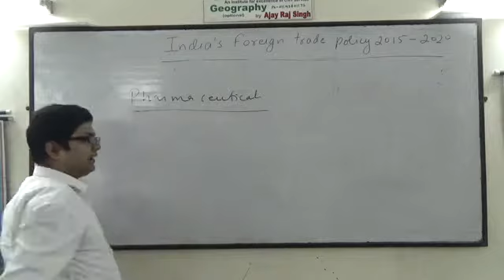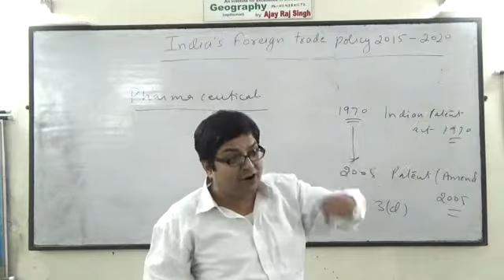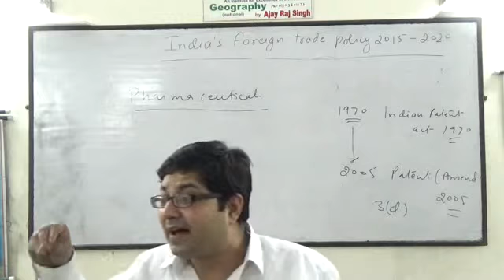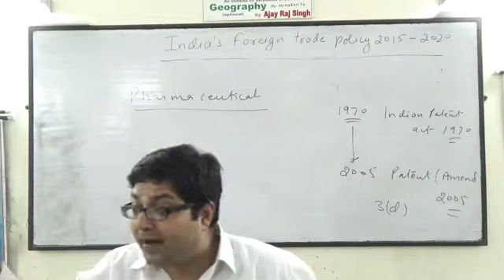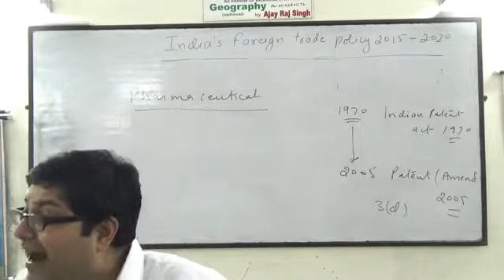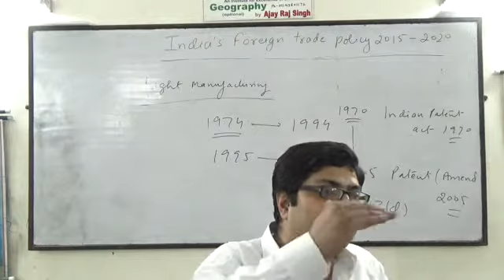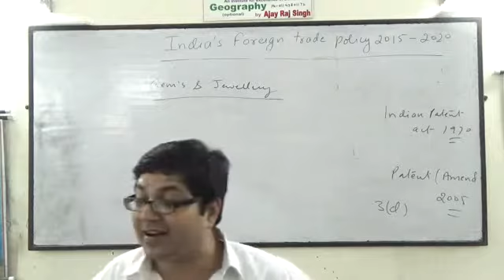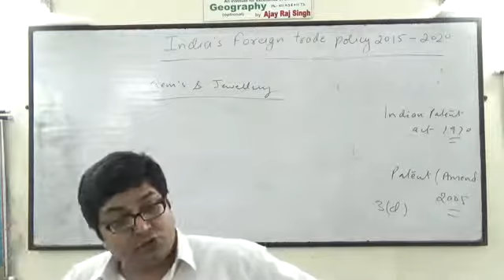IAS(G.S) INDIA'S FOREIGN TRADE POLICY 2015-2020, PART-7, AJAY RAJ SINGH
SOON VIDEO'S ON G.S( ECONOMICS) BY AJAY RAJ SINGH.